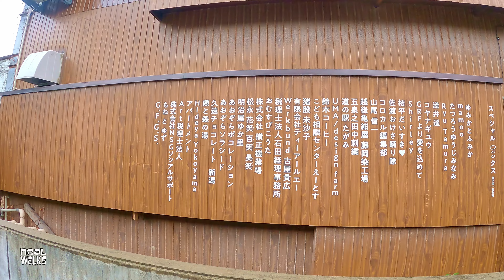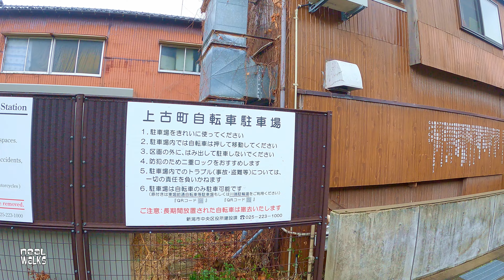Seedy Bars and Old Shops in Niigata Furumachi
Join me on a leisurely walk through the interesting streets of old Furumachi in Niigata, Japan. Starting from Furumachi block 9, we will check out the many seedy bars and traditional izakaya of this historic district known for its vibrant nightlife. We will stroll along Hanga street, where you can find a variety of shops offering a special kind of niche service. As we continue our walk, we will take in the sights and sounds of Kamifurumachi, a subdued neighborhood with many hip shops and restaurants.

YouTube.com/@nealgraham